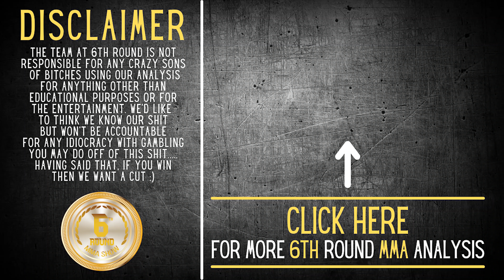Conor Mcgregor VS. Dustin Poirier Trilogy is SET.....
Conor Mcgregor VS. Dustin Poirier Trilogy is set and its time to settle it once and for all. What's happening to the rest of the lightweight division?